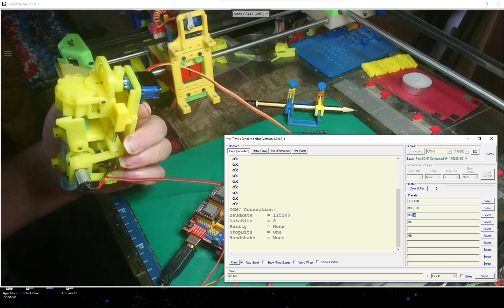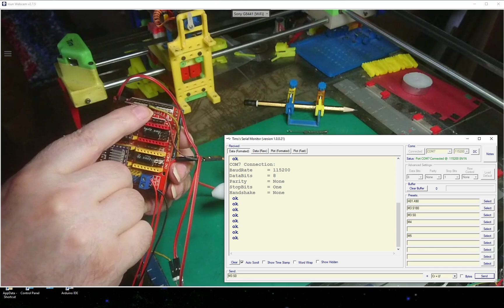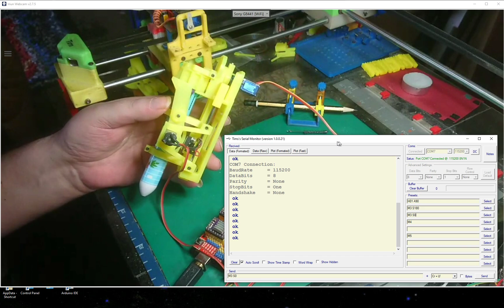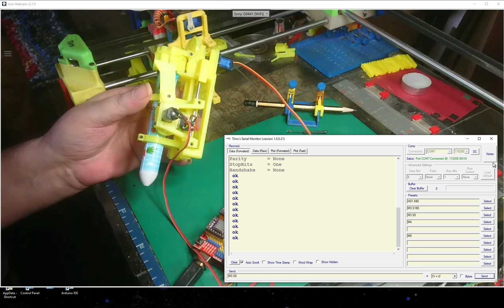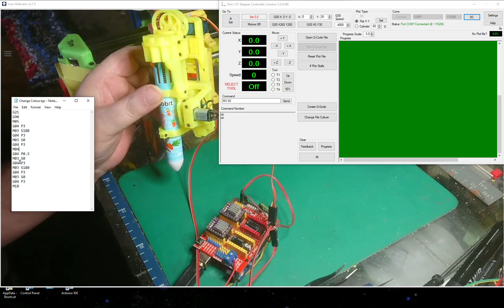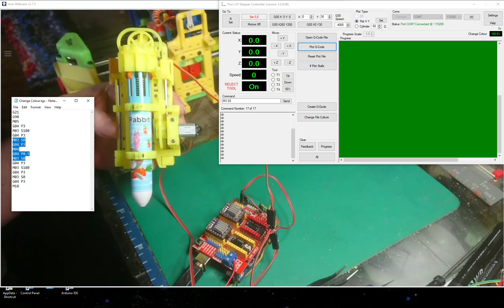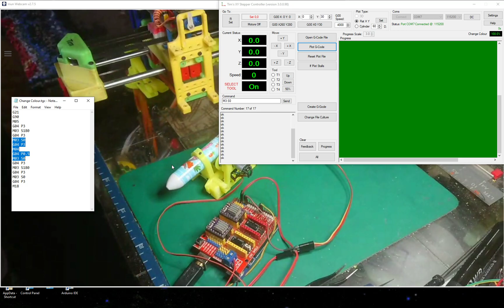Tim's Plotter (Pen Changer)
This is a pen colour changer I made for my plotter.
The video is to show it will work using grbl.

The servo is controlled using the M03 command with an "S" value:
M03 S0
M03 S180

This is one of many tools I have made for my plotter